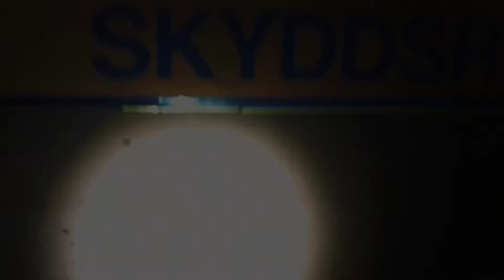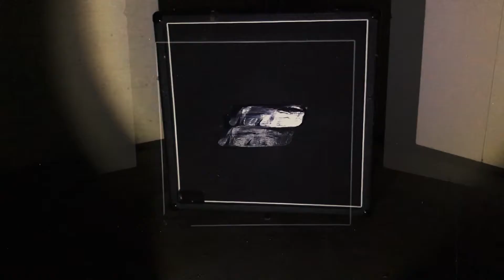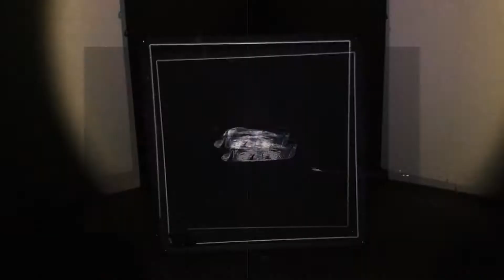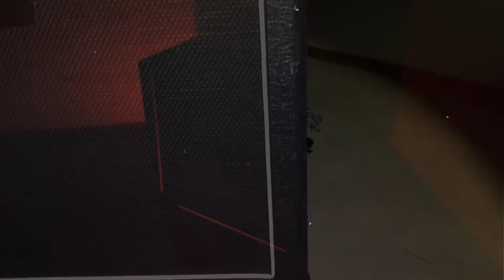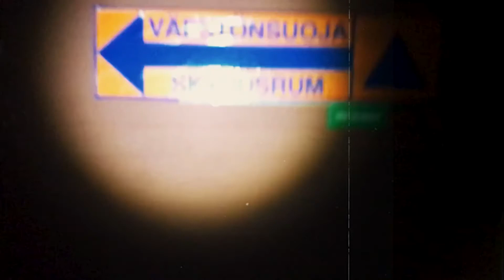GANGRENED "Triangeli" - (Official videoclip)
"Triangeli" ending track from Gangrened´s first full lenght "Deadly Algorithm".
Camera and edition: Jon Imbernon.

"Deadly Algorithm" Digital/cd out through Trepanation records from U.K. and Gure Hitzak Records from Spain/Finland. 6 pannels digipack (90 copies).

One single LP in black (200 copies) and transparent (100 copies),Through the following labels:
Violence In The Veins (Spain), Kohina Records (Finland) Odio Sonoro (Spain), Burial Records (Spain), Domestic System (Spain), Noizeland Records (Spain) and Quebranta Records (Spain) and Gure Hitzak Records (Finland/Spain) .